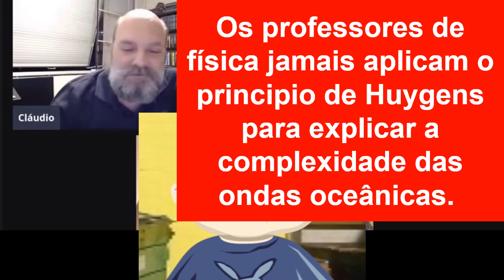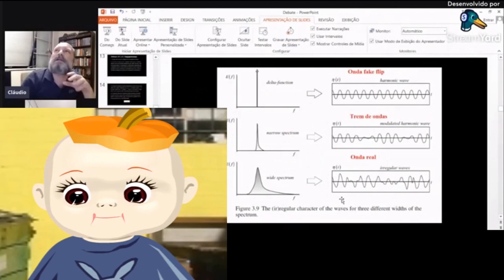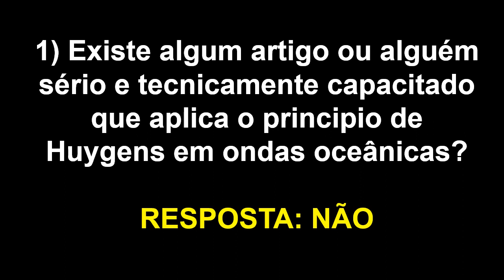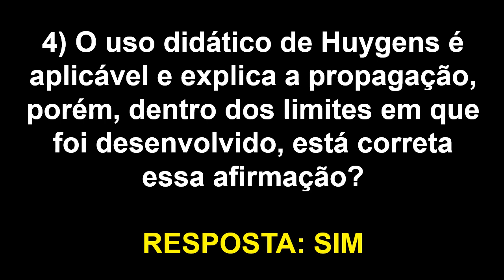Moleque usa o Princípio de Huygens, sem saber o que é Princípio. Refutação esperada:Chora Claudinho!